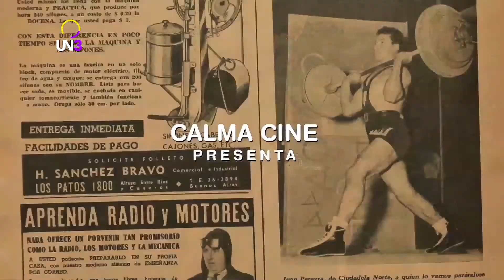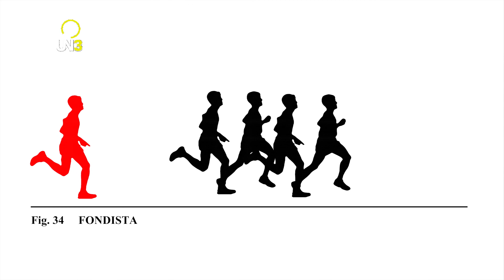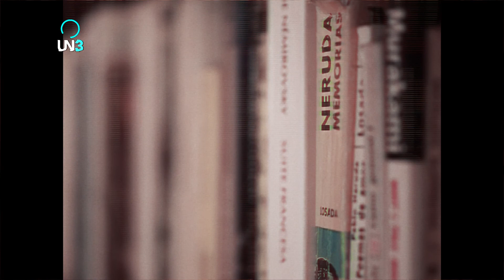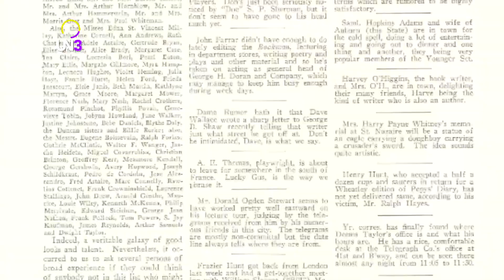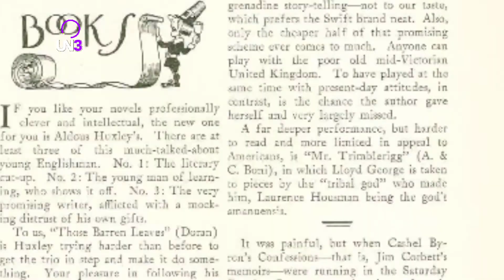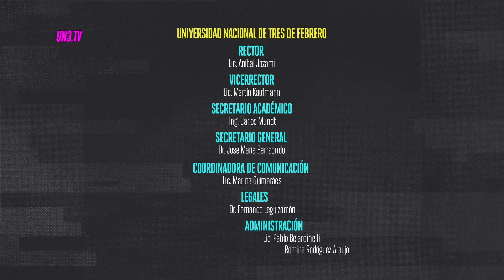BAMBALINAS DEPORTIVAS | Capítulo 10 - Maratón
Documental apócrifo sobre el lado B del deporte.